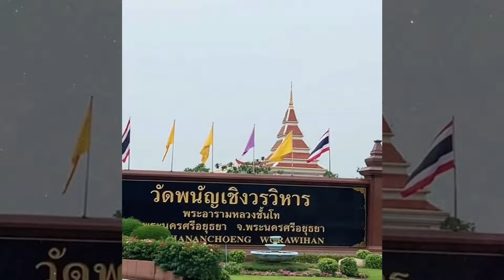ชมพู่ กระเตงลูก สายฟ้า พายุ น้องเกล เข้าวัดทำบุญที่อยุธยา น้องเกลชุดนี้น่ารักโลกสดใส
เกิดมาพร้อมคำว่าซุปตาร์กันจริงๆ สำหรับ 3 พี่น้อง บ้านรังษีสิงห์พิพัฒน์ พี่สายฟ้า-พี่พายุ และ น้องเกล ทายาทหมื่นล้านของซุปตาร์สาว ชมพู่ อารยา และนักธุรกิจหนุ่ม น็อต วิศรุต ที่ตอนนี้กลายเป็นขวัญใจของเหล่าพี่ป้าน้าอาทั่วบ้านทั่วเมือง ทำอะไรคนก็ให้ความสนใจ

อย่างล่าสุดแม่ชมพู่ พาลูกๆ ทั้ง 3 คนไปเปิดหูเปิดตาต่างจังหวัดใกล้ๆ เที่ยวชมวัดที่จังหวัดพระนครศรีอยุธยา เด็กๆ ม่วนจอยกันมากแม้ว่าอากาศจะร้อนอบอ้าวก็ไม่มีหวั่น โดยเฉพาะเจ้เกล น้องเล็กของบ้านสนุกสนานสุดๆ